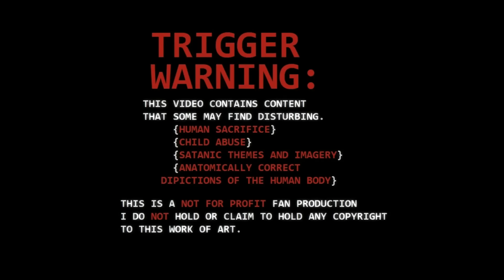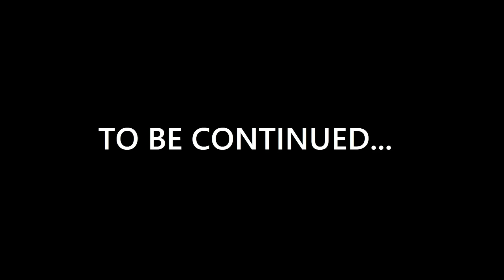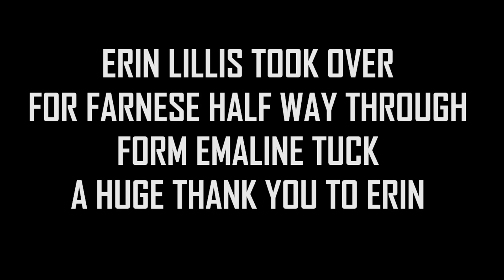Berserk Lost Children Motion Comic Movie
Cast
Harrison Bulman
Khrystine Malvoisin
Graham Rowat
Erin B. Lillis
Matt Schmitz
Emaline Tuck
Steve Parker
TheAlmightyLoli

MUSIC
Sleestak - Aeon (2020)
Sleestak - Skylon Express
Guts theme (piano cover)
Berserk - BLOOD AND GUTS - Guitar Cover
World's Best Music Pieces MAD WORLD - by Tears for Fears  Christmas Orchestral Version

thumbnail by MaksMedia